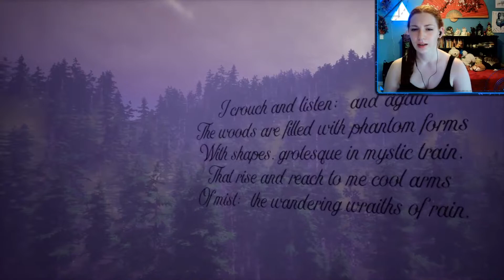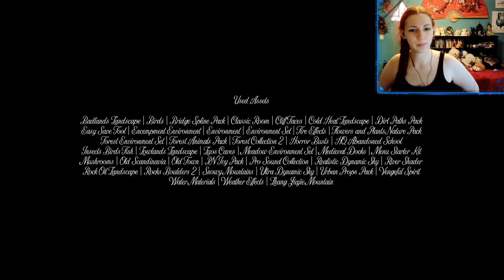Witch of Crows || Pluviophile, FINALE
Farewell, my fair weathered friends